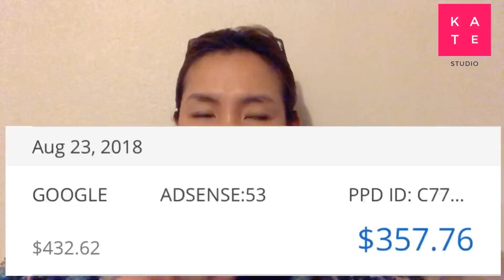ทำยูทูปปี 2018 ยังสร้างรายได้หรือไม่ YOUTUBE TIPS ก่อนนอน Ep.7 สร้างรายได้ จากยูทูป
เท่าที่เกดทำมาจริงจัวตั้งแต่เดือนมค 2561 รับรายได้เดือนแรก สค 61 จนมาเดือย พย 61 เกดเห็นภาพรายได้ชัดเจนแล้วค่ะว่าต่อให้เราหยุดทำรายได้เราจะอยู่ที่ประมาณไหน แล้วจะหยุดทำทำไมหล่ะคะ ลุยต่อสิ
Youtube ปี2018 ยังสร้างรายได้ได้หรือไม่ ลองมาดูข้อเท็จจริงจากช่องเล็กๆ ของเกดค่ะ